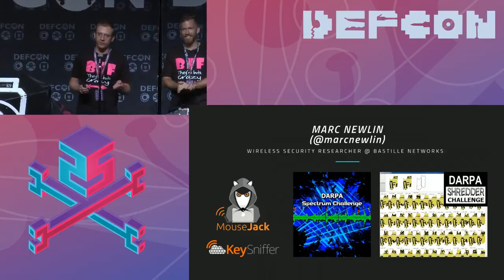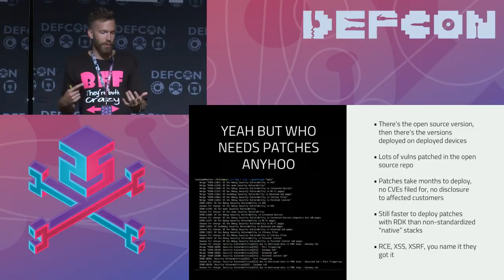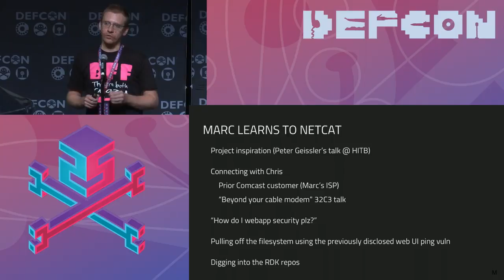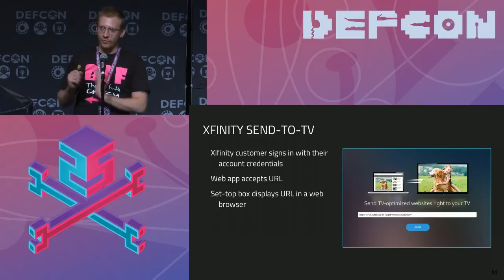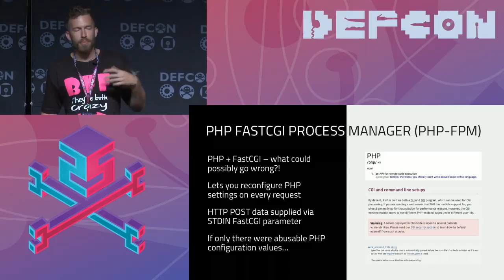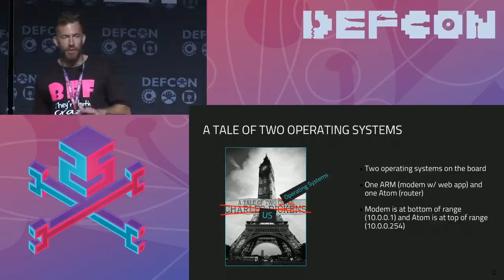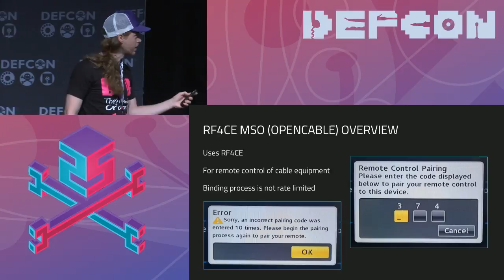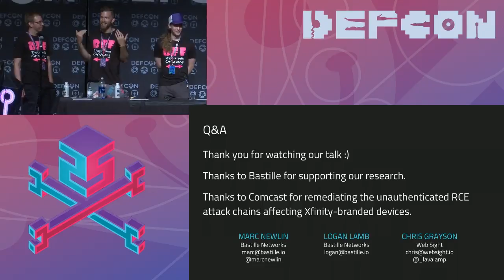DEF CON 25 - Marc Newlin, Logan Lamb, Chris Grayson - CableTap: Wirelessly Tapping Home Networks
We discovered a wide array of critical vulnerabilities in ISP-provided, RDK-based wireless gateways and set-top boxes from vendors including Cisco, Arris, Technicolor, and Motorola. Our research shows that it was possible to remotely and wirelessly tap all Internet and voice traffic passing through the affected gateways, impacting millions of ISP customers.

Imagine for a moment that you want a root shell on an ISP-provided wireless gateway, but you're tired of the same old web vulns. You want choice. Maybe you want to generate the passphrase for the hidden Wi-Fi network, or log into the web UI remotely using hard-coded credentials.

Don't have an Internet connection? Not to worry! You can just impersonate a legitimate ISP customer and hop on the nearest public hotspot running on another customer's wireless gateway. Once online, you can head on over to GitHub and look at the vulnerability fixes that haven't yet been pushed to customer equipment.

In this talk, we will take you through the research process that lead to these discoveries, including technical specifics of each exploit. After showcasing some of the more entertaining attack chains, we will discuss the remediation actions taken by the affected vendors.